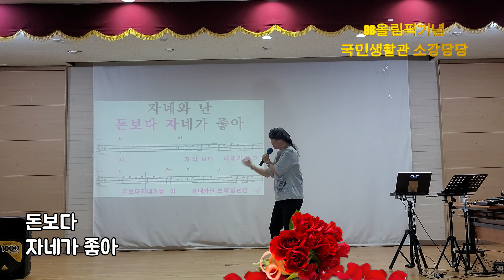보약 같은 친구 /원곡 진시몬 /송광호노래교실 (88올림픽기념 국민생활관 소강당)